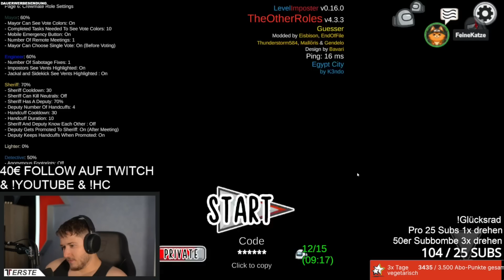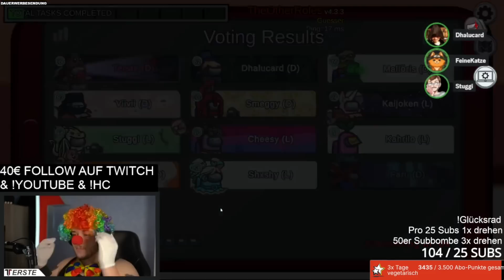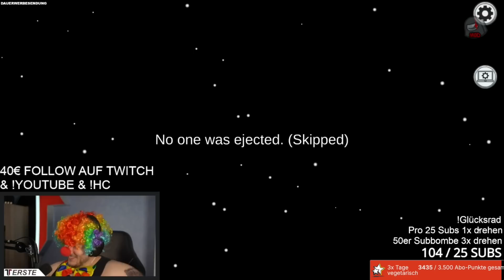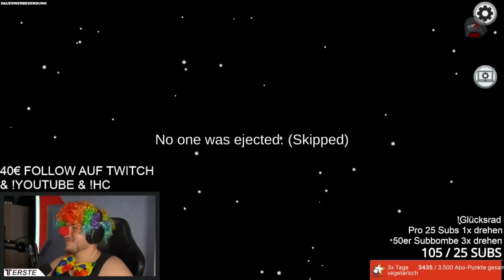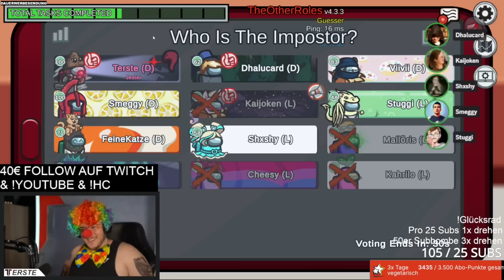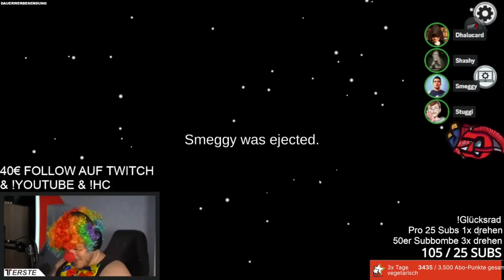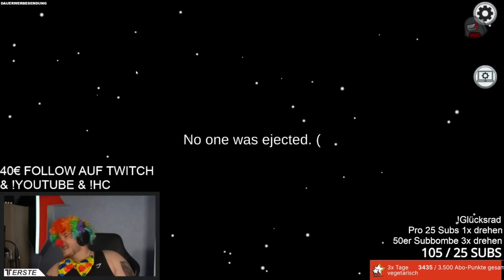Hobbyclown sammelt Votes in der Manege!